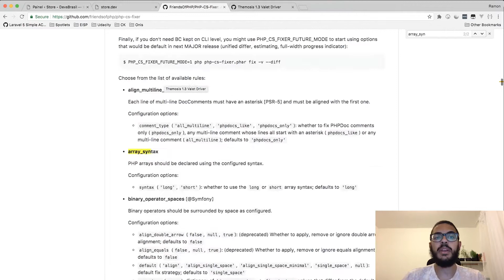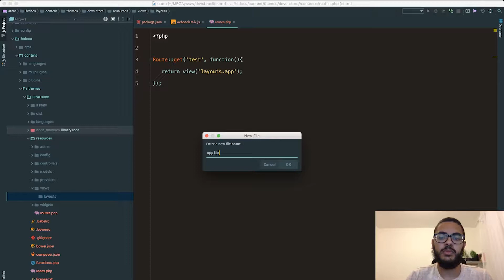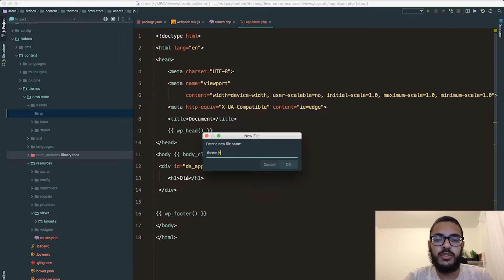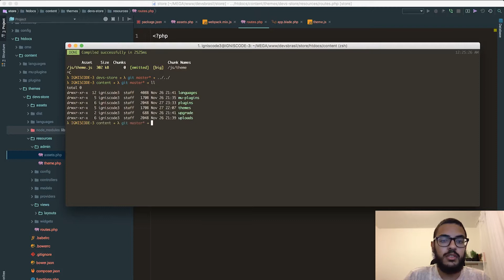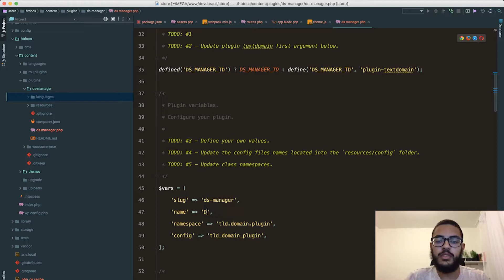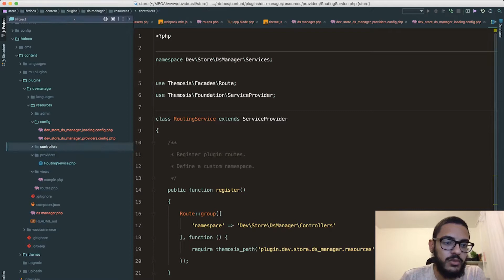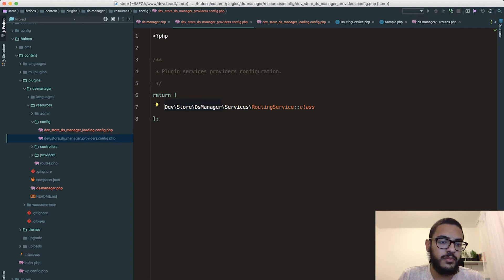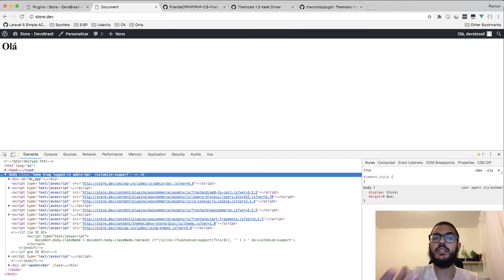Themosis + WooCommerce - Ajustes e definição do plugin